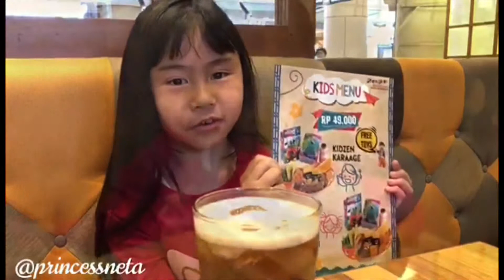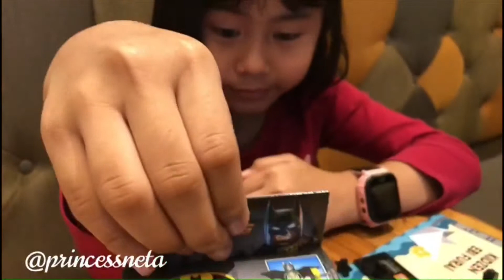VLOG Princess Neta in Zenbu House Of Mozaru 💕 eating the chicken spaghetti cheese mozzarella 💕